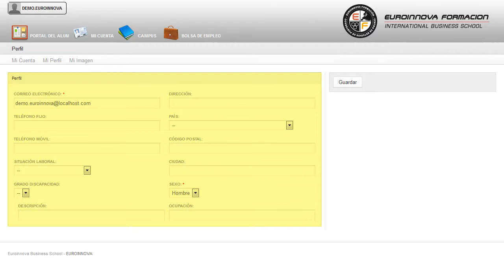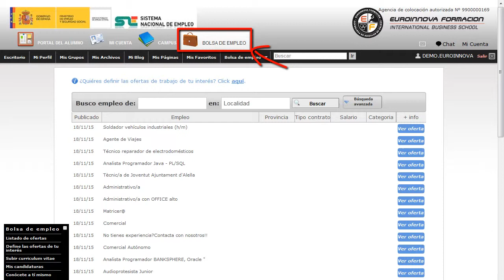Curso Gestion Agencias Empleo - Cursos Online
Curso Universitario de Gestión de Agencias de Empleo (Titulación Universitaria + 1.5 ECTS)
 Adquiere todos las claves para convertirte en un experto en: su curso, permitiéndole adentrarse en el ámbito de su curso. Este CURSO ONLINE HOMOLOGADO de Gestión de Agencias de Empleo le prepara para adquirir unos conocimientos específicos dentro del área desarrollando en el alumno unas capacidades para desenvolverse profesionalmente en el sector, y más concretamente en Gestión de Agencias de Empleo siendo un CURSO UNIVERSITARIO por lo que está HOMOLOGADO para OPOSICIONES. Quieres aprender todo lo relacionado con: su curso, aprenda a manejarse sin problema con su curso. Curso Universitario de Gestión de Agencias de Empleo (Titulación Universitaria + 1.5 ECTS) está dirigido a todas aquellas personas interesada en el ámbito de administración y gestión y quieran especializarse en gestión de agencias de empleo adquiriendo una titulaciÓn universitaria homologada. Administración y Gestión. Ese CURSO ONLINE Homologado de Gestión de Agencias de Empleo le ofrece una formación especializada en la materia. podrá iniciar y ampliar sus conocimientos de su curso. Curso Universitario de Gestión de Agencias de Empleo (Titulación Universitaria + 1.5 ECTS) aborda los siguientes objetivos: conocer qué es la intermediación laboral aprender a gestionar una agencia de colocación poseer los recursos necesarios para ofrecer servicios de intermediación en el mercado de trabajo gestionar la herramienta informática para la intermediación y orientación laboral . Puedes especializarte con la realización del CURSO ONLINE de Curso Universitario de Gestión de Agencias de Empleo (Titulación Universitaria + 1.5 ECTS), donde podrás conocer qué es la intermediación laboral aprender a gestionar una agencia de colocación poseer los recursos necesarios para ofrecer servicios de intermediación en el mercado de trabajo gestionar la herramienta informática para la intermediación y orientación laboral . La metodología a seguir es ir avanzando a lo largo del itinerario de aprendizaje online, que cuenta con una serie de temas y ejercicios.